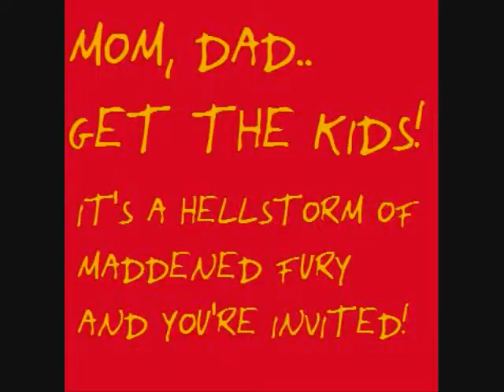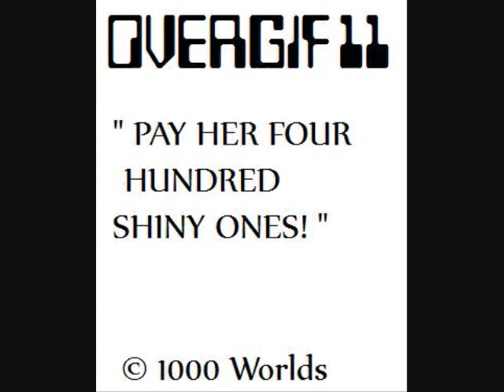OVERGIF 4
I'M BACK, BABY! Hope this music works on this one..